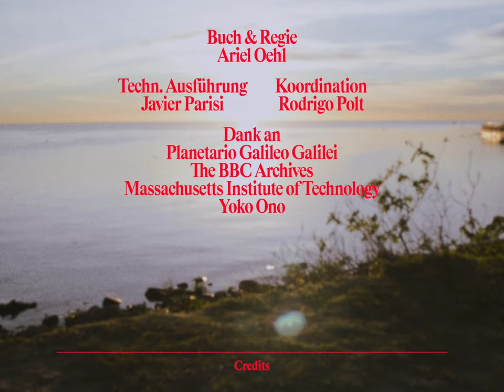Oehl – Keine Angst (Official Video)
Die EP "100% Hoffnung": streamen und Vinyl kaufen

Am 14.03.25 erscheint "lieben wir", mein neues Album mit insgesamt 15 Songs, das ihr zusammen mit neuem Merch vorbestellen könnt und auf das ihr euch auf Tour freuen dürft

DE, Köln, 20 März 25, Gebäude 9
DE, Frankfurt, 21 März 25, Brotfabrik
DE, Stuttgart, 22 März 25, Schräglage
DE, München, 23 März 25, Ampere
AT, Graz 26 März 25, PPC
AT, Salzburg, 27 März 25, Rockhouse
AT, Villach, 28 März 25, Kulturhof
AT, Innsbruck, 29 März 25, Treibhaus
DE, Leipzig, 2 April 25, Moritzbastei
DE, Hannover, 3 April 25, LUX
DE, Hamburg, 4 April 25, Bahnhof Pauli
DE, Berlin, 5 April 25, Säälchen
CH, Zürich, 11 April 25, Exil
AT, Dornbirn, 12 April 25, Spielboden
AT, Wien, 23 April 25, Arene
AT, Linz, 9 Mai 25, Schauspielhaus
AT, Mistelbach, 10 Mai 25, Kronen Kino

DEUTSCH
Es scheint dieser Tage, als ob man den Glauben an die Menschheit an den Nagel hängen sollte. Von allen Seiten weht ein rauer Wind und die Spaltung der Gesellschaft steht unmittelbar bevor.

Für dieses Musikvideo haben wir eine Nachricht um den Globus und gewissermaßen auch durch die Zeit geschickt, um den Menschen zu finden, der uns Hoffnung geben kann.
Das ist seine Nachricht an uns: Keine Angst.

ENGLISH
Keine Angst. That means No Fear.
That is the answer the Austrian-Icelandic pop duo Oehl offer up to the most burning issue of our times, the climate crisis. Don‘t be afraid of change, it‘s inevitable. The only choice we have is to be an active part of it. And what better icon of hope could there be, other than the 20th century messiah, John Lennon, himself. But how can this be? Is it really John himself or a state-of-
the-art deepfake? See for yourself.

CREDITS
Buch&Regie
Ariel Oehl

Techn. Umsetzung
Javier Parisi

Techn. Koordination
Rodrigo Polt

Text: Ariel Oehl
Produziert: Marco Kleebauer
Mastered: Nikodem Milewski

LYRICS
Schau da liegt ein Hund
dehydriert
Er blickt uns an
Er ist schon fast kalt
Wir halten ihm den Kopf
und wir streicheln ihn
Aber Wasser kriegt er keines so bald

Es ist dir ernst aber nicht ernst genug
In ein paar Jahren kommt uns das sehr teuer
Dieser Hund ist uns doch ein Spiegel
für ein Leben vor der Steuer

Hab keine Angst, Mamá
unser neues Haus hat viele Räume
Es ist nur ein bisschen kleiner
dafür schöner
Wir bauen es aus Hoffnung und Träumen

Mit nagelneuen Schuhen stehst du da
im Sommer wie er früher einmal war
Zweierlei macht uns doch erst möglich:
Das Irren und das Hoffen sind unendlich

Dein Blick wird im Vorübergehen
so müde werden dass ihn nichts hält
dein Mut er hat sich längst ergeben
denn hinter diesen Stäben ist keine Welt